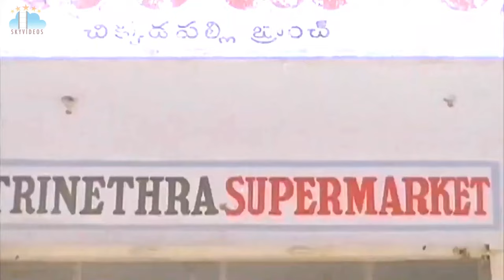Vaddu Bava Thappu Movie Part 2 Rajendra Prasad Indraja Ravali